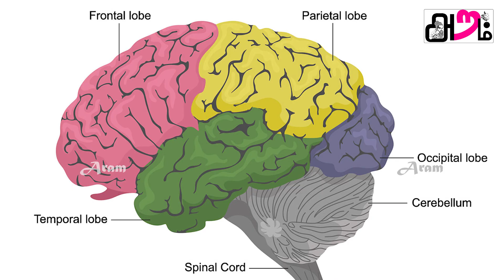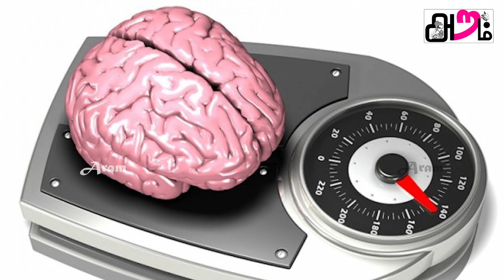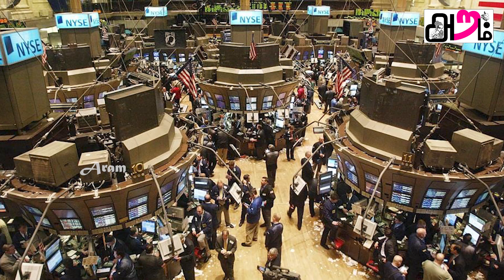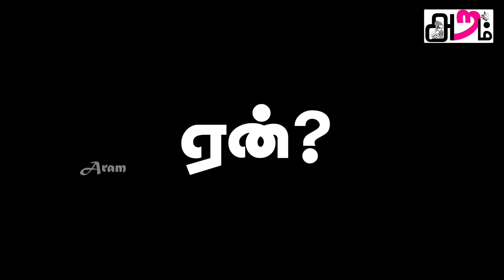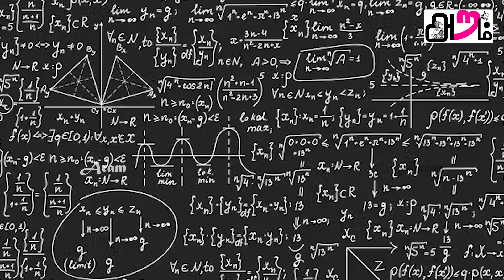ஒலிம்பிக்கில் 28 GOLD உலக சாதனை செய்த கனவு நாயகனின் சிந்தனை கற்பனை கனவு